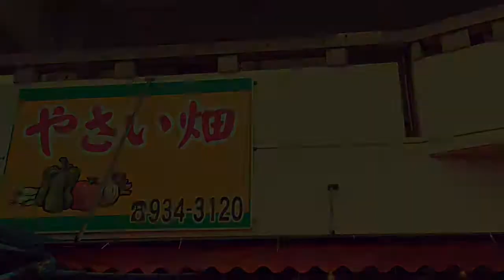The Banana Stand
No where else will you find the cheapest freshest fruits and vegetables!